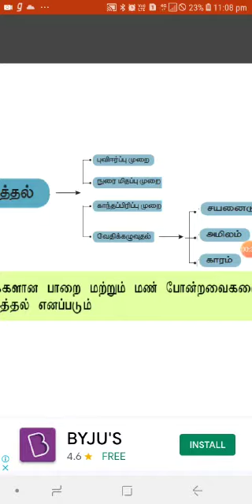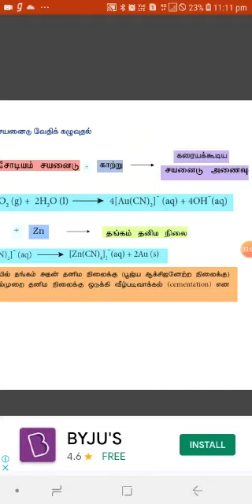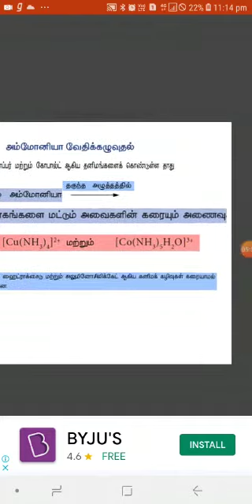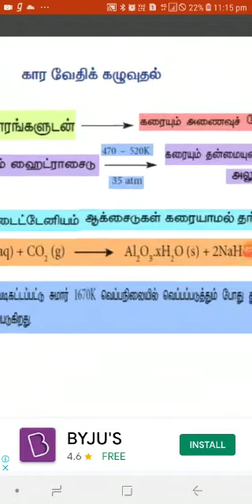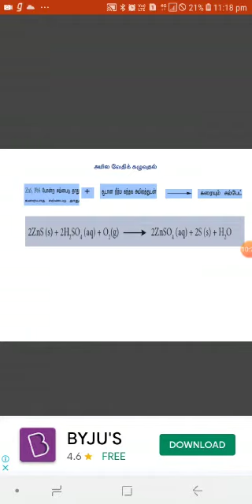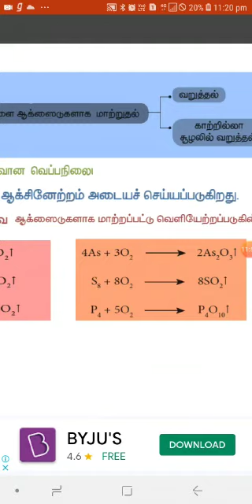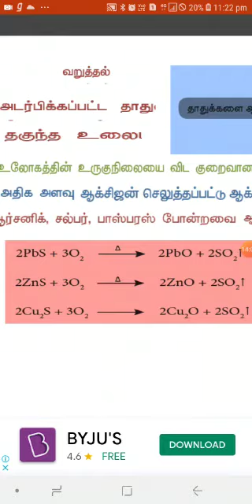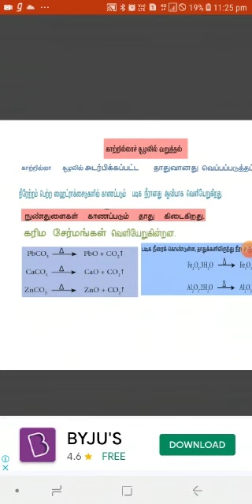12th Chemistry 1st unit 18/06/2021